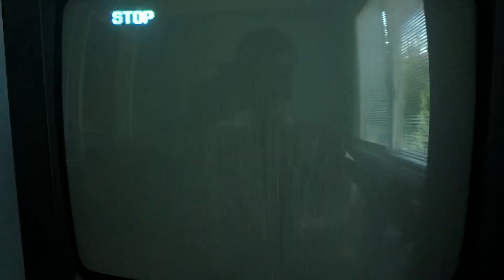Elmo’s World Telephones Tickle Me Land VHS Rip